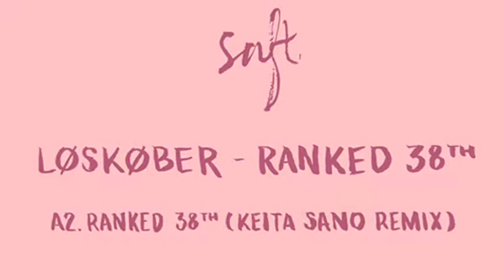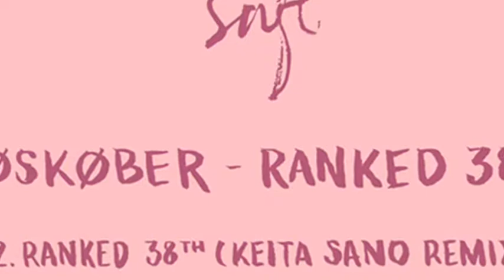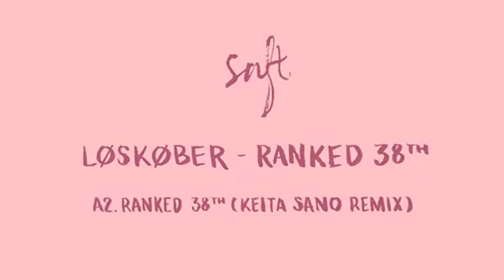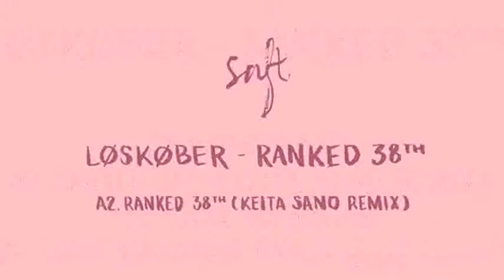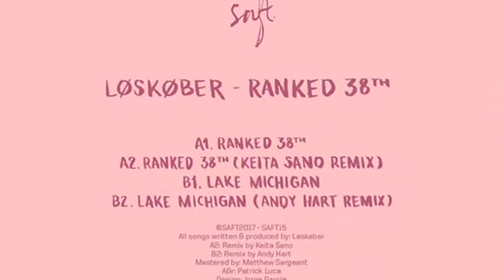Løskøber - Ranked 38th (Keita Sano Remix) [SAFT15]